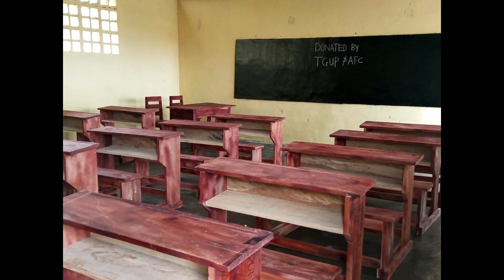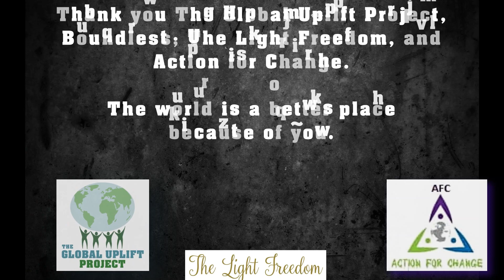2023 Cameroon Ndongo School New Classroom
The students, staff, and community are thankful to TGUP, Boundless, The Light Freedom, and Action for Change for the new classroom.